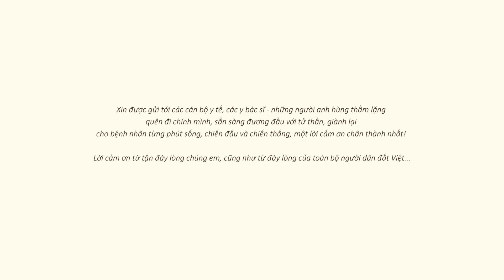Đồ án Hoạt hình 3D | Little Warrior | Arena Multimedia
Ý tưởng về Little Warrior đến với chúng mình trong hoàn cảnh hết sức đặc biệt. Khi mà cuộc chiến với dịch bệnh đang trở nên cam go hơn bao giờ hết không những ở Việt Nam mà trên toàn thế giới. Trong thời điểm này, mọi người dân đều muốn đóng góp 1 phần nhỏ công sức của mình vào chống dịch. Những bữa ăn tình nghĩa, những nhà trọ 0 đồng, hay đơn giản hơn là những lời chúc, lời động viên gửi tới các cán bộ y tế. Và tất nhiên với khả năng của mình, chúng mình cũng không muốn đứng ngoài những điều nhỏ nhoi tuyệt vời ấy.

Nhóm học viên lớp D1808H thực hiện:
Nguyễn Thị Nga
Mai Thu Trà
Hoàng Văn Tiến
Đặng Thị Khánh Linh
Trần Minh Quang
Nguyễn Phi Long
Nguyễn Trí Hảo

Giảng viên hướng dẫn: Thầy Trần Anh Khoa

Tổng hợp sản phẩm hoạt hình 3D tốt nhất của học viên Arena Multimedia tại đây